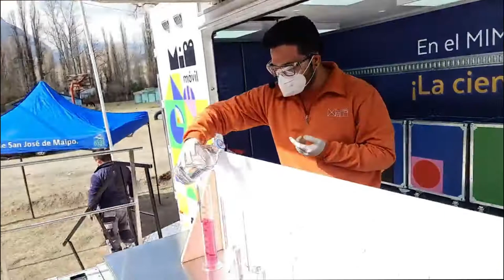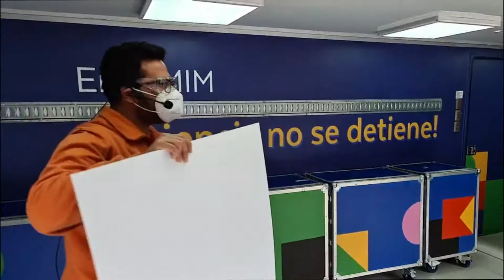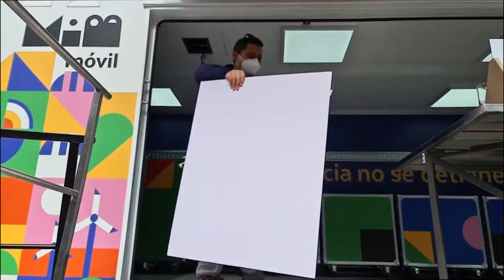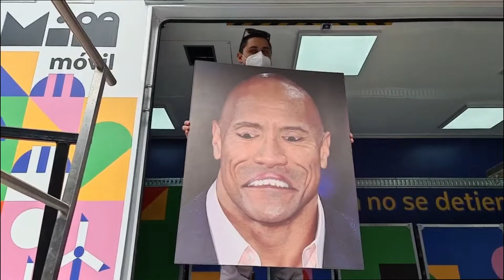Primera presentación del MIM Móvil desde El Volcán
Ayer domingo transmitimos en vivo la primera presentación del MIM Móvil en el pueblito El Volcán, donde los amigos de la Municipalidad de San José de Maipo reunieron a los vecinos y vecinas de esa localidad para disfrutar de la ciencia desde su territorio, que es la misión de este nuevo camión itinerante del museo.

Esta fue la presentación que se dio justo en el Día del Niño y la Niña.